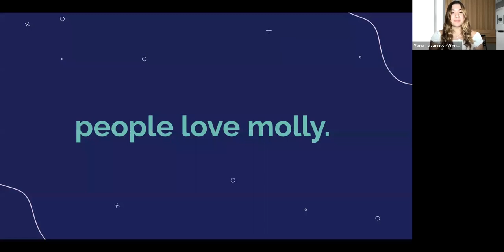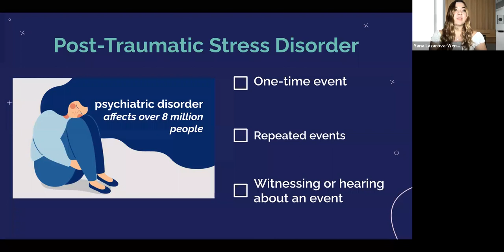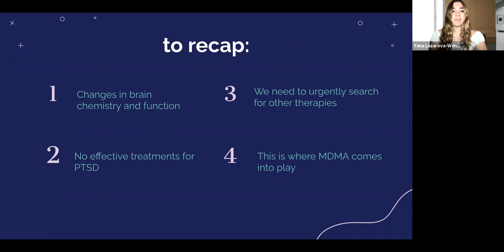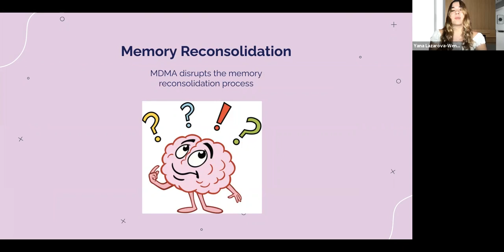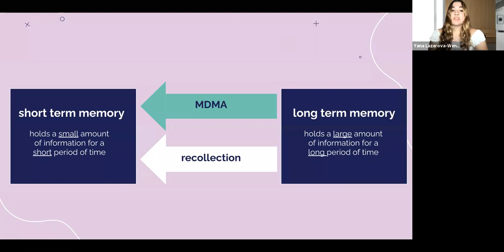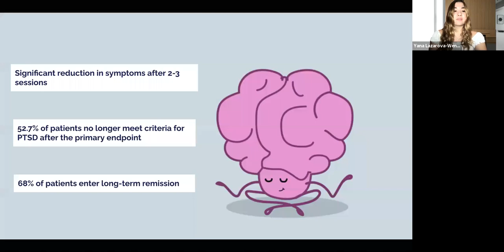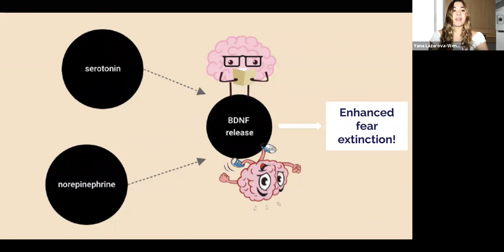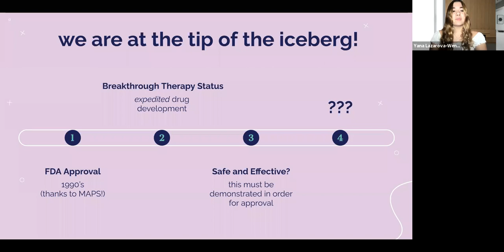Yana Lazarova-Weng -- The Neural Mechanisms of MDMA-Assisted Psychotherapy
This talk will explore the precise neuronal mechanisms implicated in MDMA-assisted psychotherapy for patients with PTSD. Specifically, how these mechanisms may explain the significant reduction in symptomatology observed in numerous Phase II clinical trials. Investigating these mechanisms is key to investigating the complex neural correlates of PTSD, understanding the way MDMA chemically interacts with the brain and developing novel, more effective therapies for PTSD.